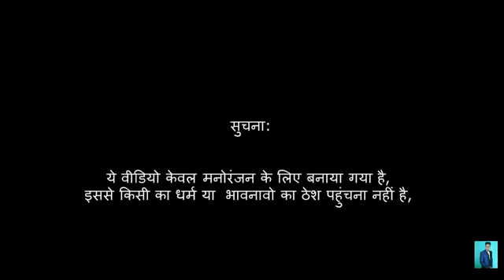Hindu and Muslim ka super hit coming video,A/Director by-Sanoj Sony, mo-9973022254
SONY FILMS MUSIC ,A/Director by-Sanoj Sony ka super hit coming video now thanks n